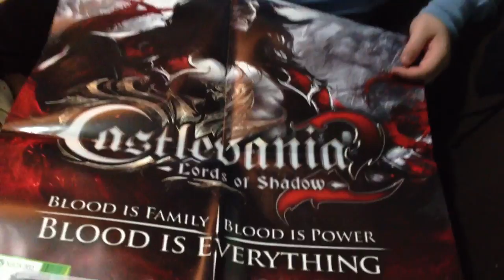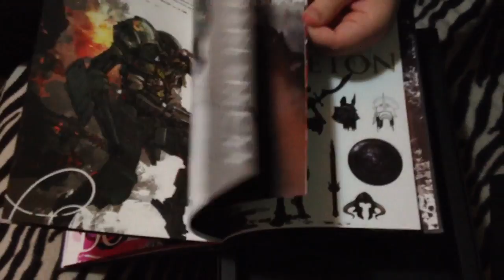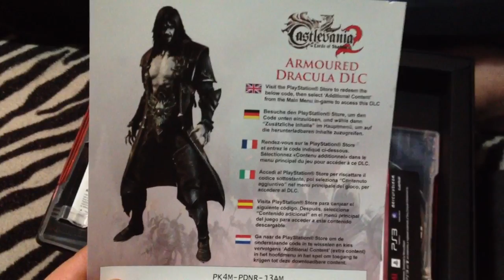Unboxing Castlevania Lords of Shadow II Collectors edition